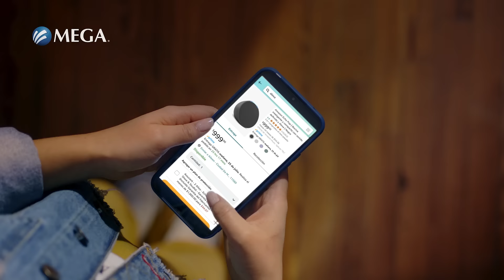¡Regresa a clases con MEGA y Amazon Prime! 🤩📚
¡El regreso a clases es con todo! 📚✏️ Contrata tu Triple Pack de MEGA con Amazon Prime incluido desde $499 al mes*. 🎬📦 ¡Contrata ahora en mega.mx ! Además, llévate 1 línea de Mega móvil tu primer mes gratis 😎